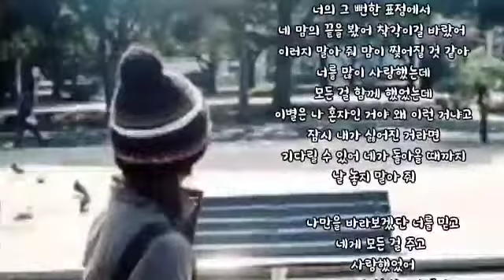함께 했는데 이별은 나 혼자인 거야 ㅡ 소정